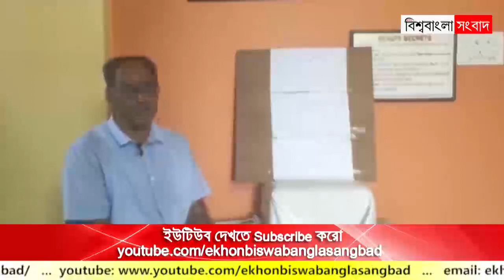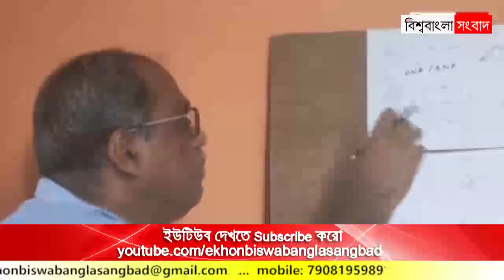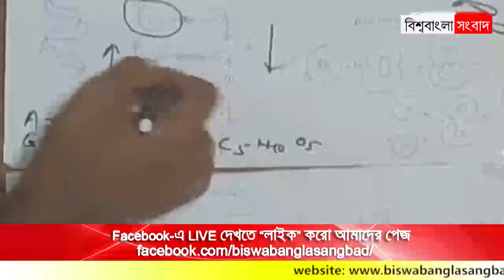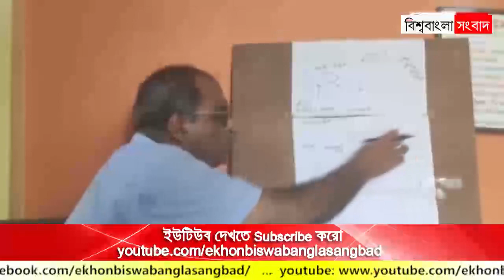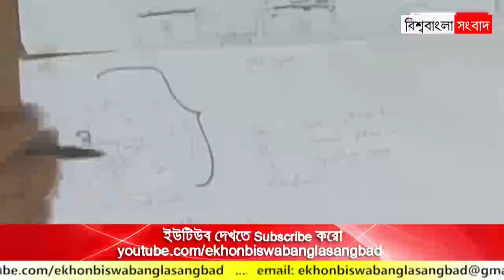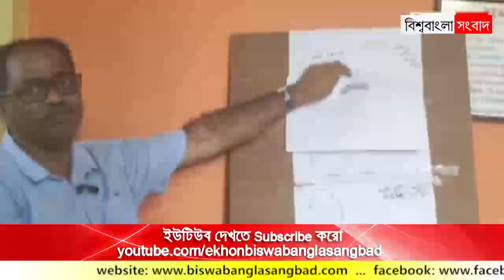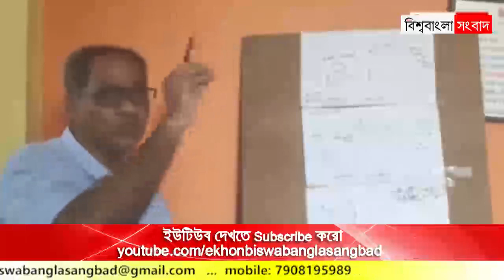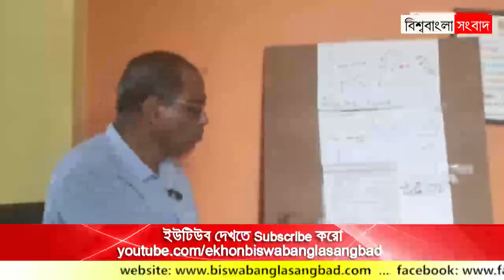13 এপ্রিলের ই-ক্লাস : বিষয় - মাধ্যমিকের জীবন বিজ্ঞান